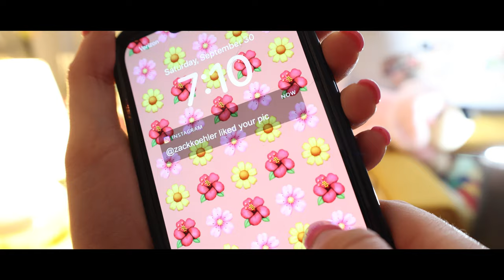Scout Lyons - Stalker Song (Official Video)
Scout Lyons - Stalker Song
Listen and follow Scout below!

FILMED AND EDITED BY @ZackKoehler